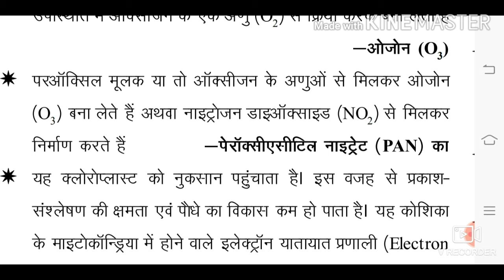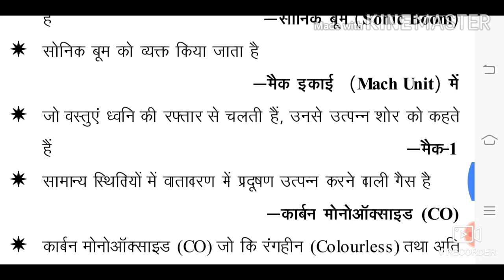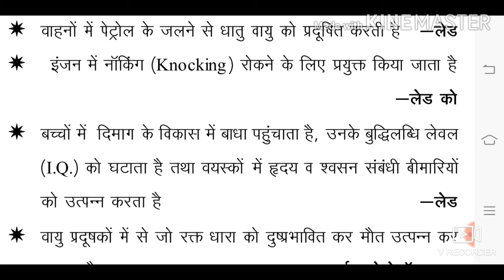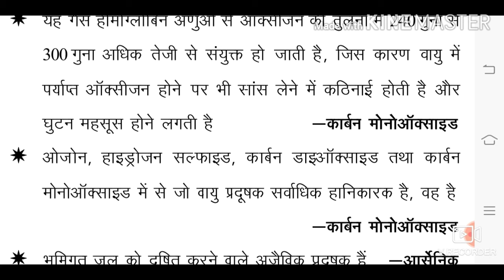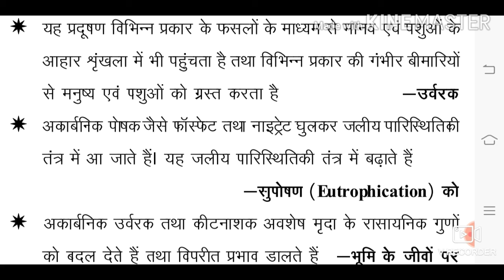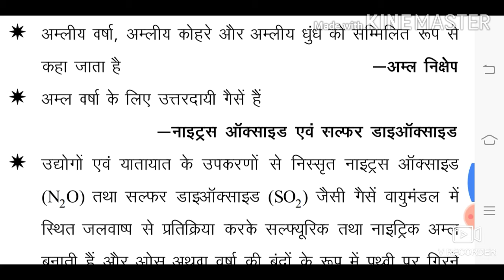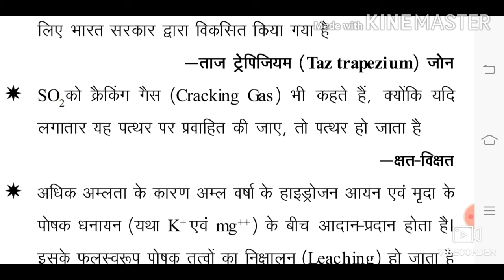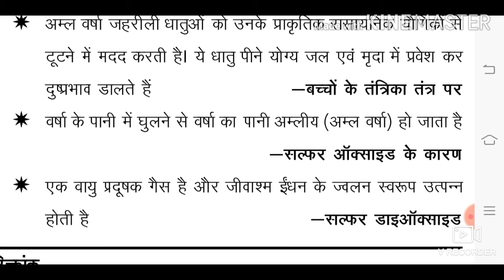पर्यावरण शिक्षक भर्ती